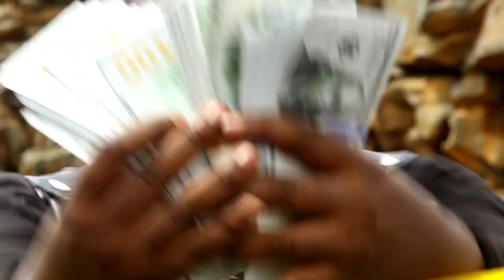Empress Pee - Sweet Taboo ft. Teni Makanaki (Official Mashup Video)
Empress Pee "Sweet Taboo" (Mandingo) featured Teni Makanaki available
at: @EmpressPee

When two phenomenal female musicians from Salone 🇸🇱 and Niajah 🇳🇬 meet...fire 🔥

Empress Pee ft. Teni Makanaki = SWEET TABOO {Mandingo} issa a bangaaaa🔥😘 (Official Mashup Video)

Mixed & Editedby Recent Salone Muziq